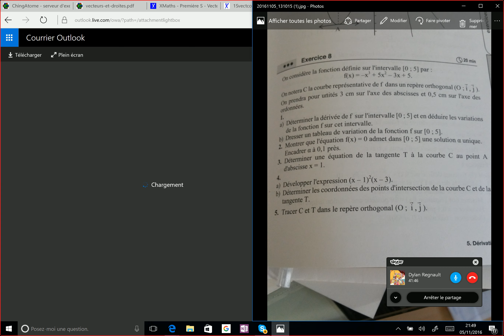Vidéos pédagogiques pour mieux comprendre vos exercices.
dérivées - Terminale STI2D - Exercices corrigés Vidéos pédagogiques pour mieux comprendre vos exercices. Vidéos pédagogiques pour mieux comprendre vos exercices. Vidéos pédagogiques pour mieux comprendre vos exercices. Vidéos pédagogiques pour mieux comprendre vos exercices.